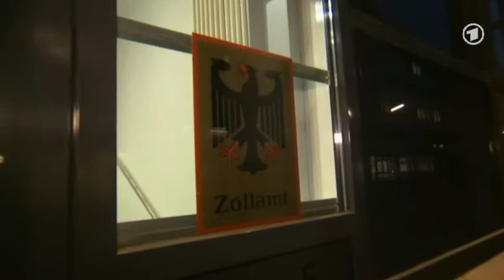Geheimer Krieg: Wie der Secret Service in Deutschland agiert [19.11.2013]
Nach Medienberichten über ausgedehnte Geheimdienst- und Militäroperationen der USA in Deutschland fordern die Grünen Aufklärung von der Bundesregierung. Diese soll erklären, ob es zuträfe, dass die USA hier einen "geheimen Krieg" führten.